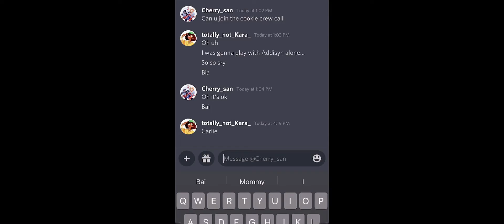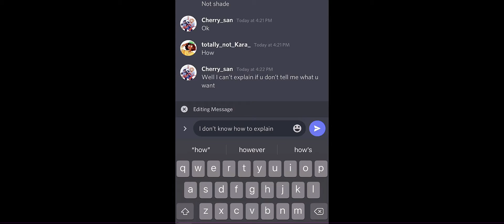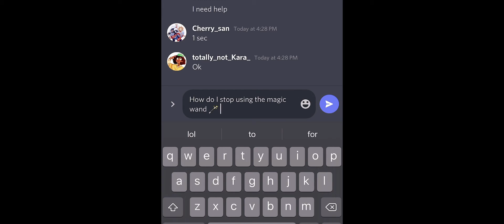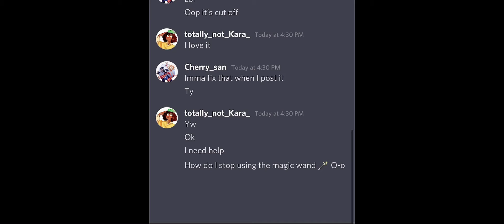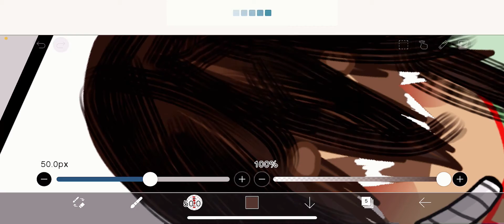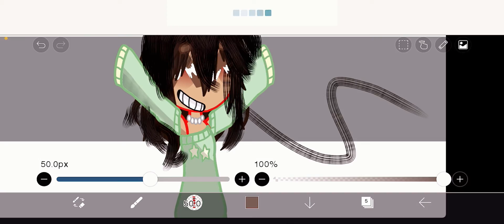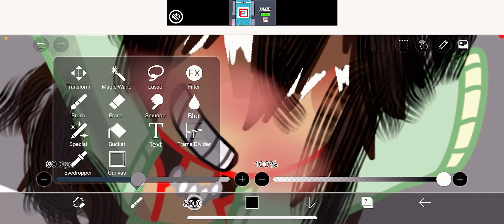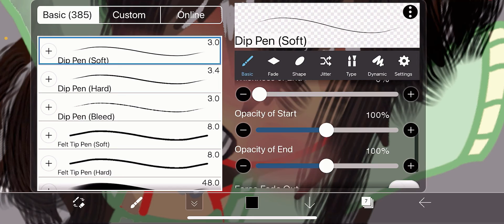Trying to edit a picture in ibisPaint X